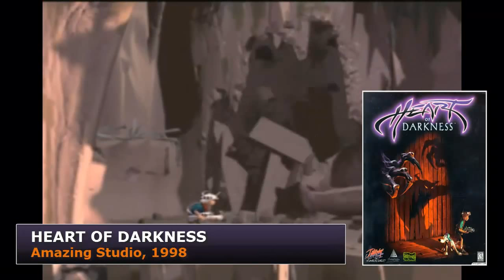Dimanche Rétro #20 : 3 jeux d'Eric Chahi